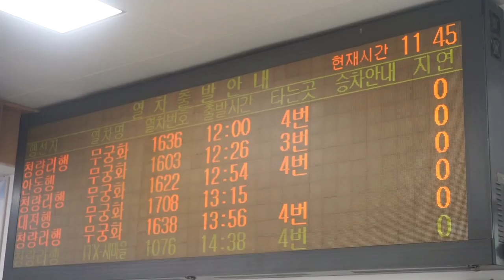[ISDM][소스] 제천역 안내기 승차준비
이영상은 2차창작이 가능한 영상들입니다
여러분들이 지지고 볶고하셔도 제가 뭐라안하는 영상들이고요
여러분들 잘쓰세요 ㅎㅎㅎ
로해주시면 감사하겠습니다